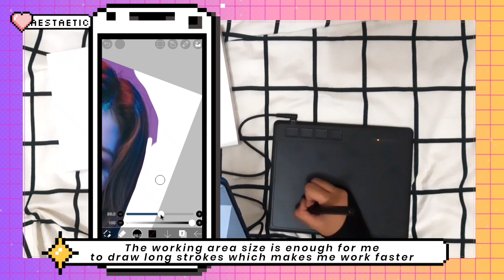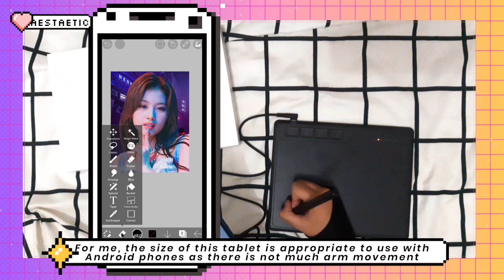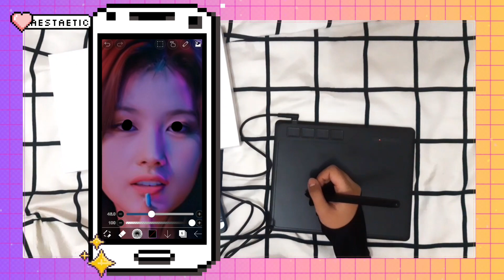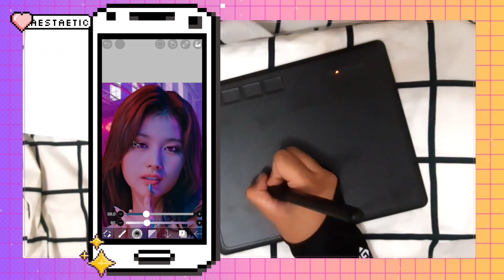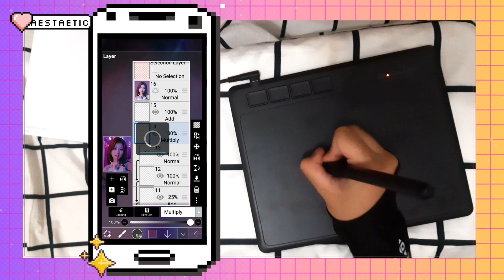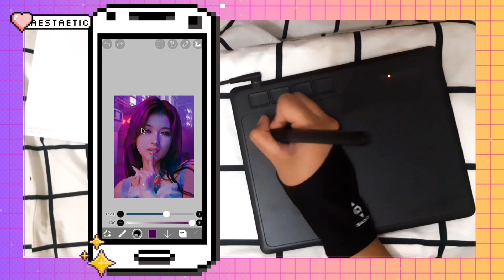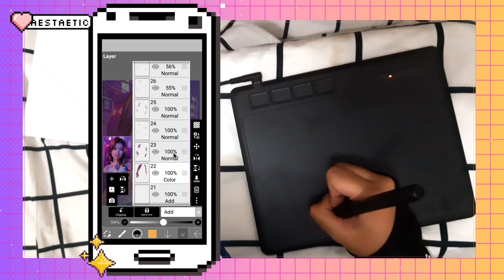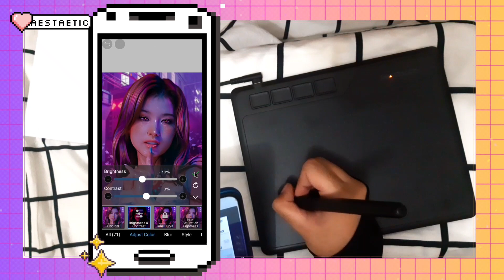Editing with Gaomon's S620 Pen Tablet on my Phone + Unboxing + Review + Speed Edit ft. Sana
Watch me make an edit with GAOMON's S620 Graphic Pen Tablet ♡

GAOMON HOLIDAY SALE

ㅡ

💫The pen tablet was gifted to me by Gaomon in return for an honest review through this video.

🌼 Resources credits:
Sana photo and background from Pinterest

❗DON'T: Copy my edits/follow every step and every detail I make to the SAME PHOTO I used in this tutorial
❗DON'T: Call this as a digital painting/drawing
✅ DO: Apply the steps to your desired photos

🌼My speed edits are more likely for entertainment and not to teach you how to edit, though you can grasp an idea.

❔FAQ:
1. Since when have you been editing?

2. What do you call these kind of edits?
- I call them smudge edits or painting-style edits